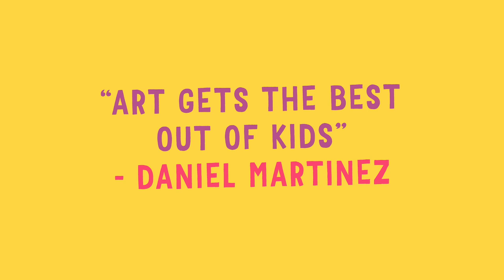Arts 4 All: Daniel Martinez - by Stephanie Medina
Daniel Martinez is an art teacher at Mendez HS. He teaches a drawing and art class and is starting an afterschool painting club/ class. In his free time he enjoys hanging out with friends and family and play baseball in we weekends.